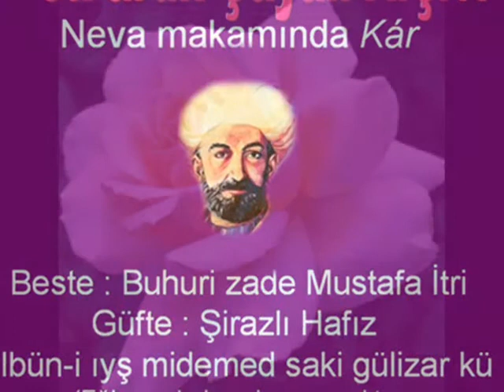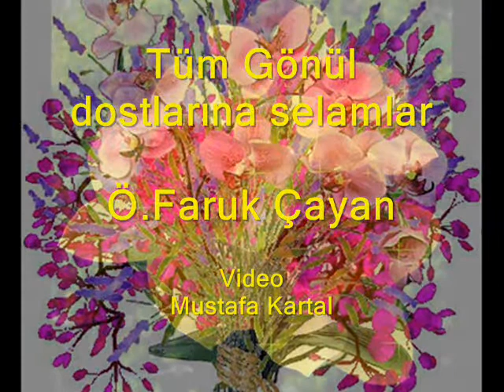NEVA KAR MUSTAFA ITRİ